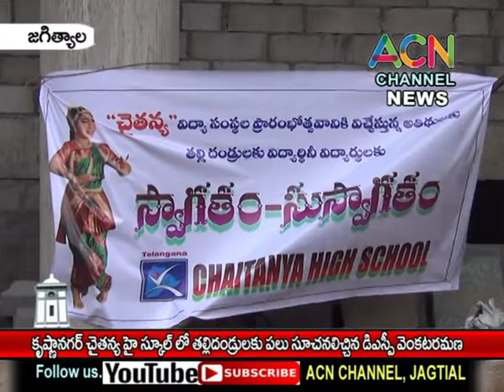జగిత్యాల : కృష్ణానగర్ చైతన్య హై స్కూల్ లో పిల్లలతల్లిదండ్రులకు పలు సూచనలిచ్చిన DSP వెంకటరమణ